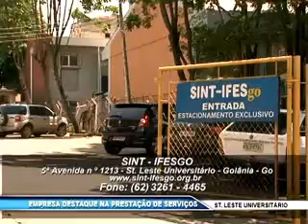HG UNIVERSITÁRIO sint ifes go